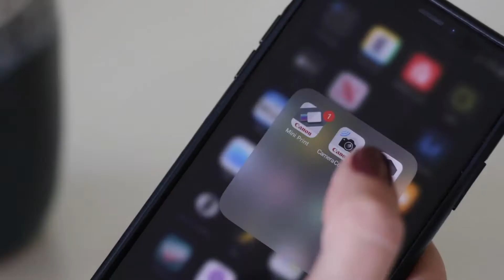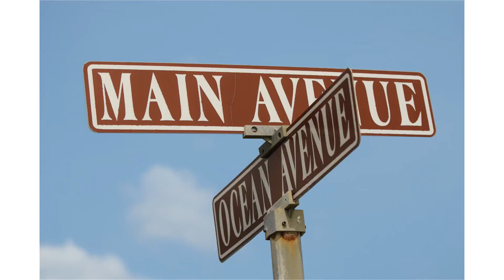Introduce Canon EOS M50 Mark II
เปิดตัวมาแล้วกับ Canon EOS M50 Mark II
กล้องแคนอนตระกูล EOS M ที่ส่วนตัว ตั้งใจจะเอามาใช้งานแทน EOS M3 ที่ชราภาพเหลือเกิน ใช้สำหรับ Live Stream / Vdo Content / ตัวเล็ก Focus ดี มี Eye Focus รอราคาและวันขายกันอีกที

Canon Thailand

Camera : Canon EOS 80D
Lens : Sigma Lens 18-35mm f/1.8
Mic : Synco Lav-S6M
Light : Nice Foto HB1000B II / NanlitePavoTube II 6C